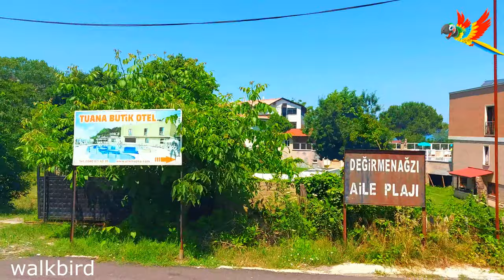AKÇAKOCA CITY DRIVING TOUR - TURKEY PT 345